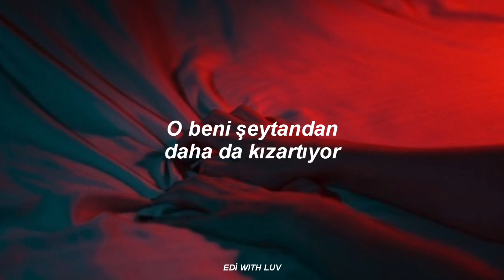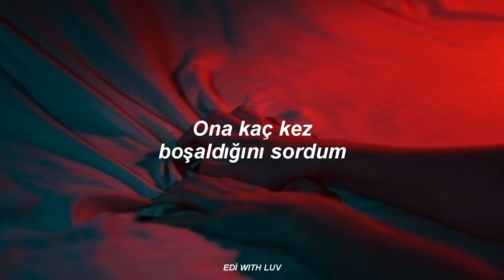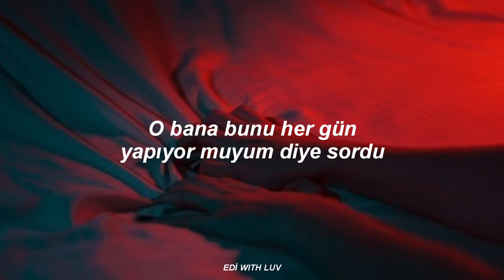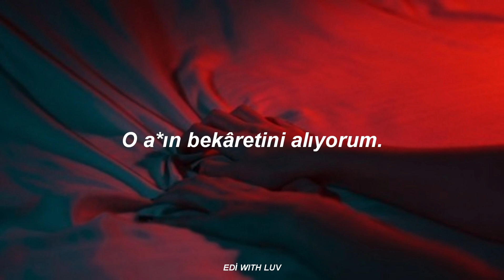The Weeknd - Often (slowed) | Türkçe Çeviri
selam güzellerim nasılsınız umarım iyisinizdir. Kanalı yine ihmal etmeye başladım çünkü üşeniyorum gdowhdowhd aklıma şarkı da gelmiyor beğendiğim:( biraz kendimle vakit geçirmeye başladım mesela günlük sadece 15 dk Instagram kullanıyorum son birkaç gündür. O kadar huzur verici ki tahmin edemezsiniz:" neyse umarım videoyu beğenirsiniz sizi seviyorum güzellerim 💜

açıklamaları yoruma sabitleyeceğim

lyrics:

I usually love sleeping all alone
This time around bring your friend with you
But we ain't really going to sleep at all
You ain't gonna catch me with them sneak pictures, sneak pictures
In my city, I'm a young God
That pussy kill be so vicious
My God white, he in my pocket
He get me redder than the devil 'til I go nauseous (Oh)

She asked me if I do this every day, I said, "Often"
Asked how many times she rode the wave, "Not so often" (Baby)
Bitches down to do it either way, often
Baby I can make that pussy rain, often
Often, often, girl I do this often
Make that pussy poppin', do it how I want it
Often

Infatuated by the fame status
She wanna ride inside the G-Class grey 'matic (Oh)
I come around, she leave that nigga like he ain't matter
That girl been drinkin' all day, need to change bladder
She's just happy that the crew's back in town
She 'bout to go downtown for a whole hour
If I had her, you can have her, man it don't matter
I'm never sour, I'm just smokin' somethin' much louder

Asked how many times she rode the wave, "Not so often"
(Baby, I can make that pussy rain)
Often

Ooh, the sun's risin' up
The night's almost up
The night's almost done
But I see your eyes
You wanna go again
Girl, I'll go again

(Bitches down to do it either way)
Baby I can make that pussy rain, often (Oh, oh-oh-oh)
Often